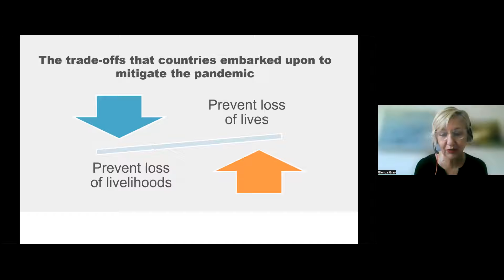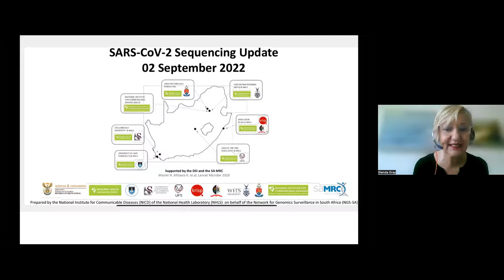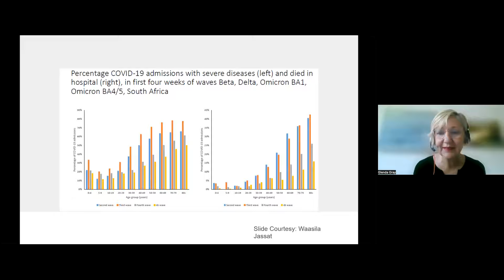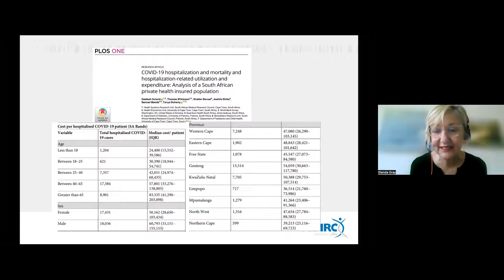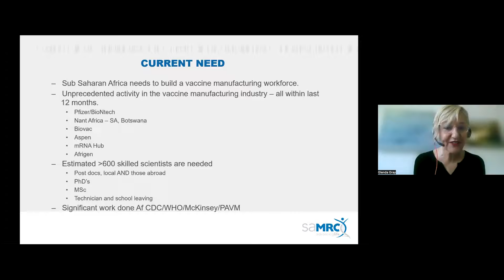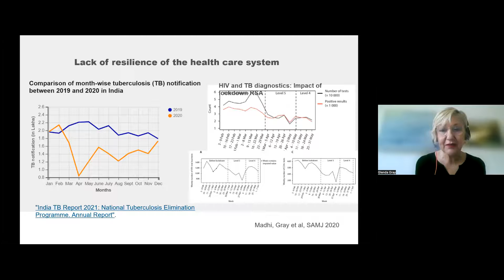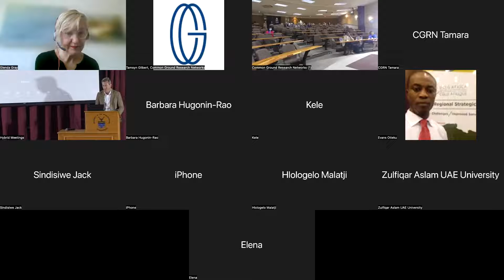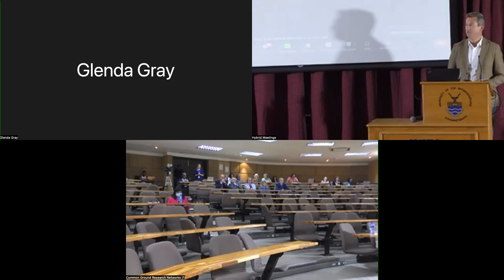W22 Plenary Speaker: Glenda Gray